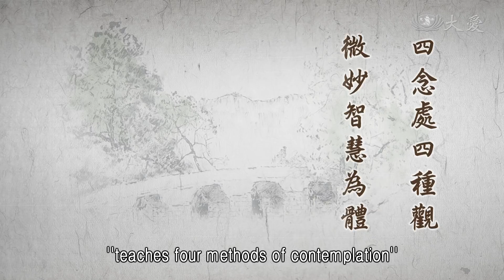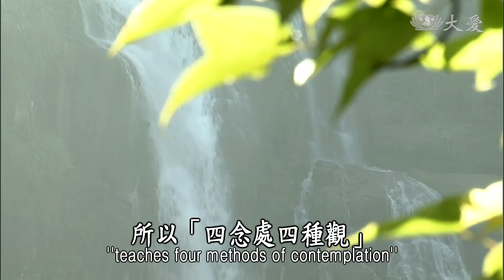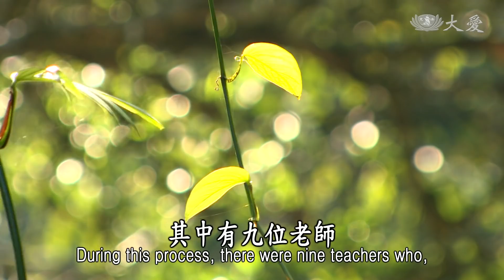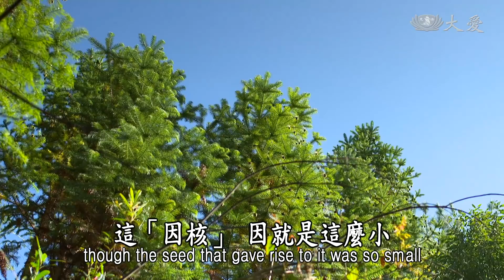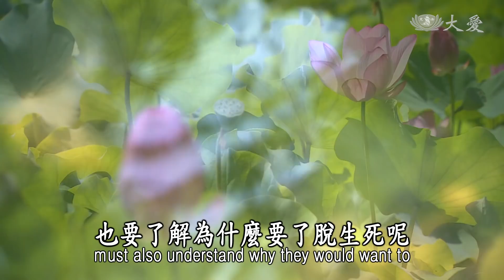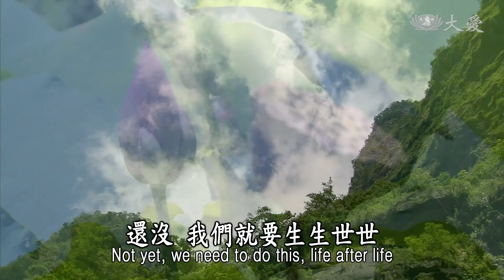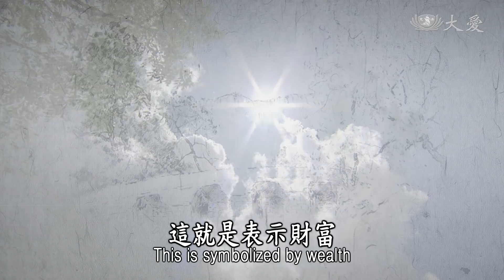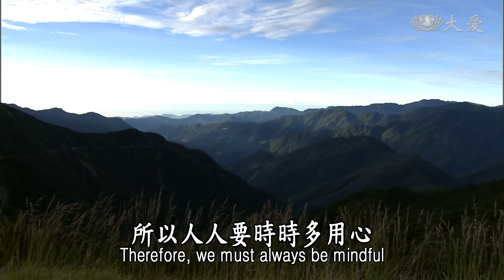【靜思妙蓮華】法華經譬喻品 - 觀四念處 明如來藏 - 20201127 第571集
《 譬喻品第三 》
四念處四種觀
微妙智慧為體
念慧觀心力量
用心安住在道
心靈財富因核
真空妙有果海

「四念處」大家都知道：要「觀身不淨，觀受是苦，觀心無常，觀法無我」。這四種要常常在我們的內心。身體是一項最不乾淨的東西，何況皮膚、肉、骨，若有哪裡受傷，所產生出來那個味道，也是很不好的味道。所以身體是最骯髒、也是最污濁的東西，卻是多少人為了身體的情、欲，所以造成了多少，人間家庭親情的悲劇。

我們要好好思量，身是不淨器，心，我們要「觀身不淨」、「觀受是苦」。我們所看到的東西，求啊求！求不得，那就很痛苦。所有日常生活，不如意的事情，那種的感受也是很辛苦，我就明明是要這樣做，但是事與我們的心意互相違背；那種的感受很不好受。

那麼，觀心是無常的，生、住、異、滅。現在很高興，一下子什麼事情，一變動了，心的意就變了。常常一句話說，「發心容易，恆心難。」我們的心無法常住，無法安住，這就是我們凡夫心多變化，所以變異無常，這個心沒辦法時時安住。

還有，我們一切法就是無常，卻是凡夫顛倒，將無常以為是常，不知道包括大乾坤，天地之間都有無常的法。所以「三理四相」，我們應該要很清楚，這是修行，我們時時向大家提起，所以「四念處四種觀」，我們要要時時好好，自自己的自身，好好觀想，時時要念「一念心」。

所以這念心是微妙，很微妙，「微妙智慧為體」。智慧那個實體，那就是真如本性，它是常住、無生無滅、永恆存在。可惜是我們凡夫還沒辦法，回歸到我們真如本性的實體來，所以我們必定要用前面，「四念處四種觀」。我們要念念在茲，所以「念慧觀心」，用智慧來觀我們的心，這股的力量才有辦法鋪平了，人間的路先鋪平，才能夠交接到我們的菩提道。所以，我們要用我們的心力，要身體力行，法在心、行如法，這樣念慧觀心的力量。

我們要用心，時時「用心安住在道」，安住在我們修行的菩提道中。其實我們人人，「心靈財富因核，真空妙有果海」。就像這次菲律賓，獨魯萬這個地方，這麼嚴重的災難(海燕颱風)，慈濟人及時進去，發揮了人人慈悲智慧的力量。有一位年輕人寫一封信，感恩慈濟能夠這麼多人，來安定他們的生活，將他們這個地區在短時間之內，已經為他們打掃得那麼乾淨，同時啟發了，他們的希望，他們的愛心。

還有在一個中學，那就是興華中學，這是我們慈濟人，第一個點去為他們做清掃，「以工代賑」將他們帶起來。其中有九位老師，他們雖然準備要復學了，他們就捐出了，他們零用錢在「竹筒」裡。其中一位老師，安娜，這位老師，代表這九位的老師，將這個「竹筒」，就拿來給慈濟，除了錢拿來捐，又拿起了麥克風、擴音機，她就拿來向大家這樣說，「竹筒歲月」，由這位老師，自動要向大家介紹慈濟的起因，是從「五毛錢」開始。將這個故事向她的鄉親說。

而後在那裡發願，發願她將來要投入慈濟，做一位傳法的人。她不是說「志工」哦，她就是做「傳法的人」，要將這個「竹筒歲月」五毛錢的故事，能夠變成了現在能夠這樣，在普天之下、地球上、國際間在救濟。想，這不就是「心靈財富」嗎？因，那顆種子，「因核」。「真空妙有」，人生雖然是無常，四大不調、禍福不知道是什麼時候，隨時都會變動。菲律賓受到這麼大的災難，卻是凝聚了大家的愛心，力量帶動起來，這個「因」，那就能瞭解，雖然被破壞的東西，有那種「妙有」，那就是愛的力量。

「愛」是我們真如本體，因為這個清淨的本性，是光明、是智慧、是永恆，它不是無常，它是永恆，那分長久含藏著，那番無量無數的果，果實，那個結果都是在，這念因的種子裡面。常常提這個「因核果海」，合抱之樹，就是出於毫芒，所以說，樹大棵了，纍纍的果實，這不是很奇妙嗎？千年的大樹，它的果實還是一樣不斷纍纍。這「因核」，因就是這麼小，毫芒那個力量，能夠發揮了，無量無數、無量無數，不可思議的力量出來，這就是我們修行要時時用心。

前面我們經文就是這樣說，那輛白牛車，白牛駕駛這輛車，那個莊嚴，能夠載人，又後面還很多很多人，這樣來侍衛。

駕以白牛
膚色充潔
形體姝好
有大筋力
行步平正
其疾如風
又多僕從而侍衛之
《法華經譬喻品第三》

這我們昨天說過了。佛法只要你用心，要轉法輪，受法、轉法輪，自然也能度很多的眾生，從後面「前行後繼」，不斷這樣繼承下去。這是要我們要有承擔，傳承這個法，所以能夠轉法輪。

所以下面這段(經)文就說了：
所以者何
是大長者
財富無量
種種諸藏
悉皆充溢

因為這位長者，他財富很多很多，無量！要給他的豈是，只有這一點點而已？不是，是要全部。所以，就像佛陀他要教導眾生，就是教導人人，與佛同等，那個覺性，要讓人人能夠體會得到，能夠覺悟天地宇宙之間的真理，能夠在天下間，這種安然自在的生活。

卻是眾生迷，還是這樣浮沉在生死海中，還是同樣這種，無明反覆複製在造業。這種的無明遮蓋掉了，清淨的智慧，所以，佛陀若要將他的心境，說給大家知道，但是境界，那個根機差很遠，根本沒辦法瞭解，所以就要開三乘法。獨善其身、了脫生死，也要瞭解為什麼要了脫生死？要讓他知道這些道理。

這就是聲聞、緣覺，那就是羊車、鹿車，應他們的根機所需要，應他們的力量能夠拉的車。這就是佛陀的智慧、譬喻，譬喻世間的長者。

所以這世間有價值、很充足，人類所需求。這位長者的財富，已經是這麼的富能敵國，天底下所需要，有價值的東西，這位長者都不欠缺，而且很豐富，非常充溢、很足夠，能夠普及給，天下人所要求的。佛果地，佛的果地，那就是佛陀成佛之後，他這個「果」成也要有「因」，佛陀修行的因地是「因核」，就是那個很微妙那個種子，是很多很多。有種就有核，你看哪一顆果實之內，不是有那分成大樹的「因」存在呢？佛陀修行的過程，是這樣累生累世，粒粒的種子，那就是累生累世，他所修行的那個含藏的因，非常充足，那個因。

有價值
能充足人類所需求
喻佛果地
能成之萬行為因
而所成之萬德為果
福慧圓滿

我們這輩子能夠修行，是因為有緣，過去生中我們也是有這個因，那個因引來，這輩子這個果，我們做人，我們還有這個緣——果中帶緣，緣中帶因。

這樣是不是上輩子修的因，這輩子修的果，這樣就成了嗎？還沒，我們就要生生世世。因為佛陀在修行，過去二萬(日月)燈明佛，他生生世世還是不斷，隨著佛世，不斷修行。還有過去無量數(佛)，這就是在講《法華經》的開頭，就已經講出了「因核果海」那個境界，是一輩子經過一輩子，不斷累積這個因——修學的因，不斷累積他的生生世世的果實，這種因、果，是要長期不斷累積。

所以，譬喻「佛果地」，已經結果了；成佛的境界已經，「果」與「地」已經(成就)。我們過去也說「菩薩十地」，我們要成佛就要經過十地行，到最後才能夠到達成佛的果地。所以，有價(值) ，能充足人類所需求，這個大長者就如佛，已經很成熟了，而且果地，登這個成佛的果地了，所以「能成萬行為因」，你要到這個果地，必定要萬行，這就是因。

萬行，我們先要有「四諦、十二因緣、六度行」，這樣我們都要很透徹，累生累世。所以「萬行為因」，這個果地就是要，前面要先有「能成之萬行為因」，你要有辦法去付出，要去瞭解人生苦難，然後去瞭解我們，生從何來？死何趣向？到底我們這一輩子，過去的劇本如何寫，這一輩子的人生，要如何走？我們所感受到等等，我們若全都瞭解了，我們就很甘願走入人群中，去行六度，日常的行為要如法行中。所以，我們要先有「萬行之因」，才有辦法成就「萬德之果」，這樣就能夠「福慧圓滿」。這就是表示財富。

財富無量
諸藏充溢：
四諦十二緣
六度萬行
約行明如來藏
一切法不出於
五陰十八界等
，即是約理明如來藏

所以這個「財富無量，諸藏充溢」。那就是「四諦、十二因緣、六度萬行」，剛才說過了。「一切法不出於五陰十八界」等等的法，這個一切法，一切「無為法」，一切「有為法」，有為、無為法，無不都是在這個五陰十八界。

前面「六度萬行」，那就是行，我們就要行，不斷去身體力行，回歸我們的藏識──第八藏識就清淨了，那就入第九識，就是如來識，就在我們，清淨無染如來藏的裡面。

一切法無不都是，在我們日常生活中，生活就是在如理中。假使我們若是不順道理，與道理脫了軌道，若這樣，我們就是複製煩惱，而複製煩惱所行動的，就是惡法，惡就是墮落、造業，苦不堪啊！

各位，學佛就是要，在日常生活中，如何去付出？怎麼樣能夠到達，我們真正修行的目標？必定要時時，「四念處」、「四如意足」、「四正勤」這些法；「三理四相」我們要很清楚，才能夠非常微妙的智慧，為我們真如的本體，我們瞭解要念念觀慧，在這個心的力量去付出，用心安住我們修行的道心，才能夠啟開了心靈的財富，這個種子，「因核」，才能夠透徹了真空妙有的「果海」。

各位，學佛是簡單，但是也就要有這念心，所以人人要時時多用心。

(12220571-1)